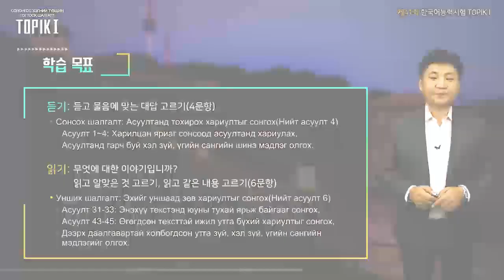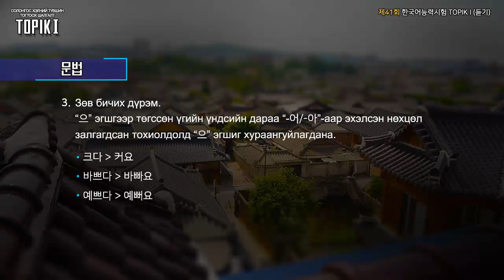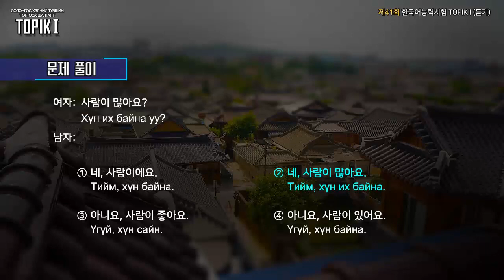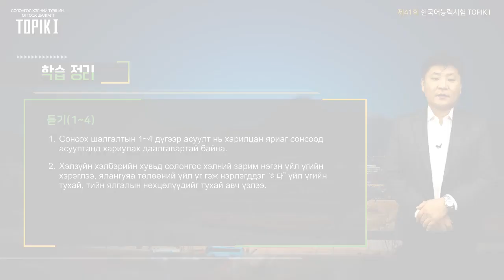TOPIK I Mongol 08